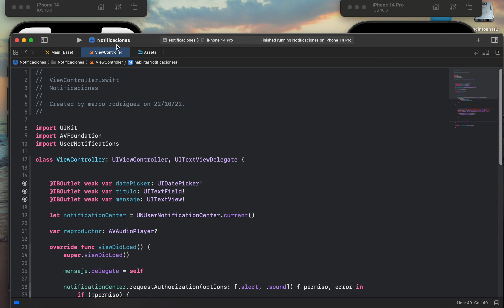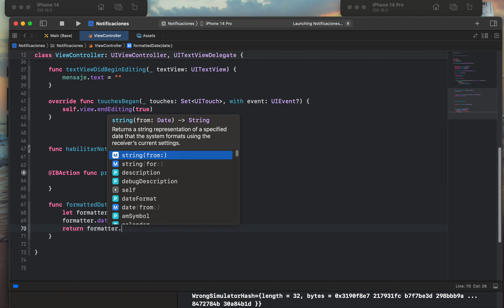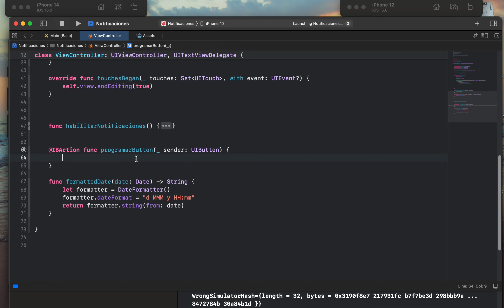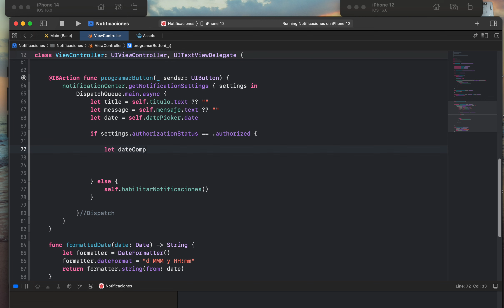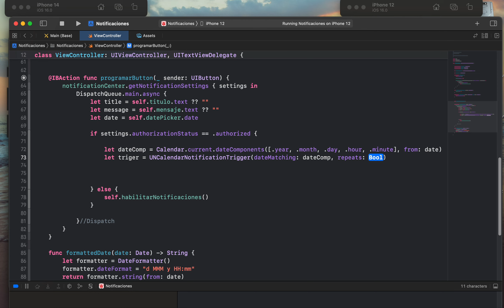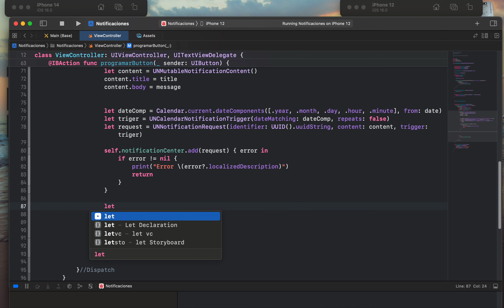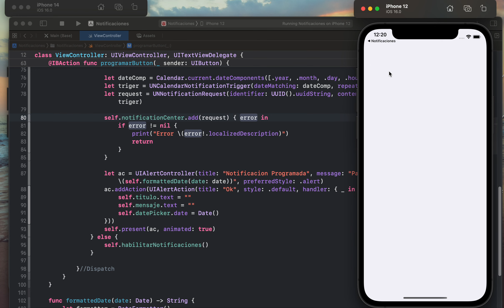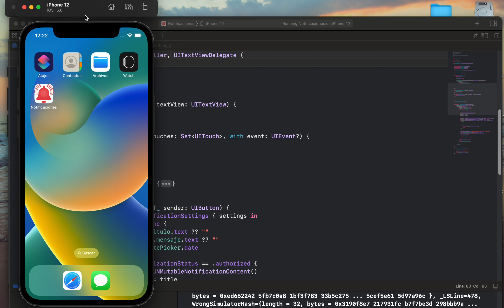Como utilizar UserNotifications en iOS 16 con swift y Xcode 14 Aplicación de recordatorios Parte 2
En este video aprenderás a crear una aplicación de recordatorios desde cero, utilizando las notificaciones del dispositivo.